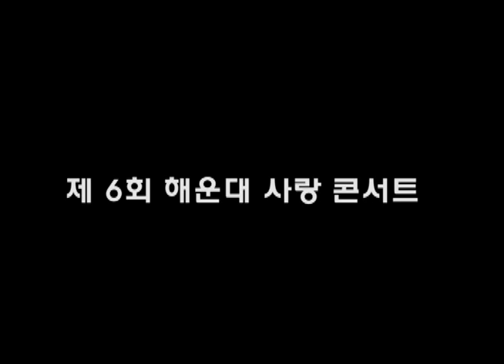2011년 제6회 해운대사랑콘서트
2011년 9월 24일 해운대 장산공원에서 소명교회가  주최하고 해운대 구청이 주관한 해운대 사랑콘서트